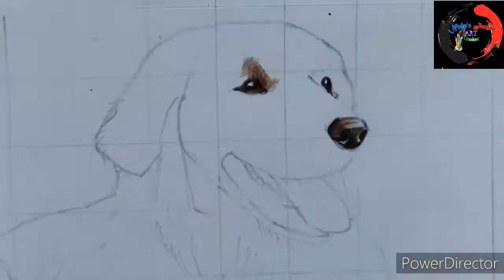How To Draw A Realistic Dog with apsara color pencil\Timelapse